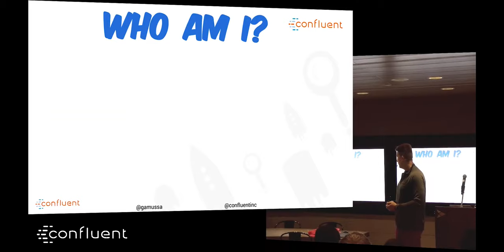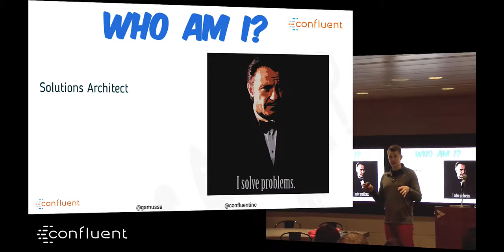My Last Day At Confluent